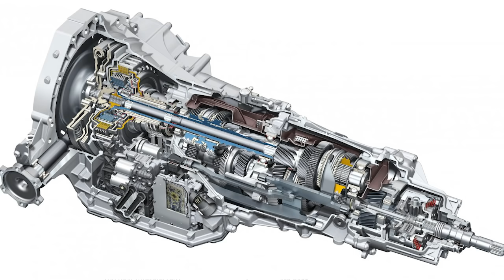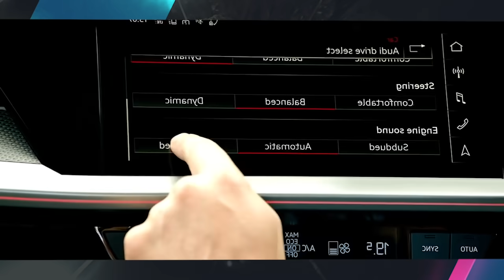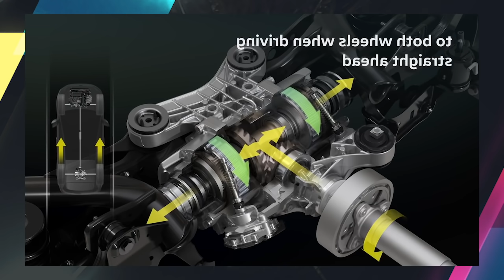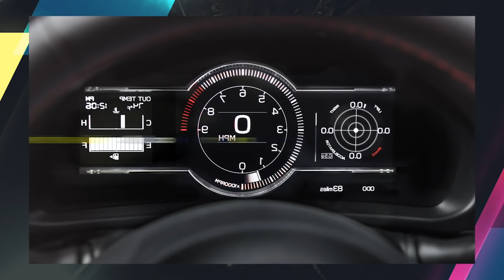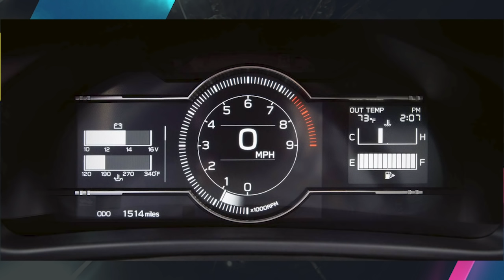NOVO VW GOLF R, AUDI S3 2021 E SUBARU BRZ - CARTIGO 109| ApC